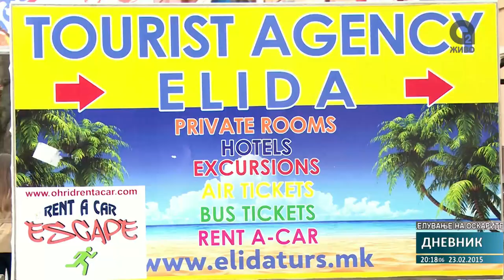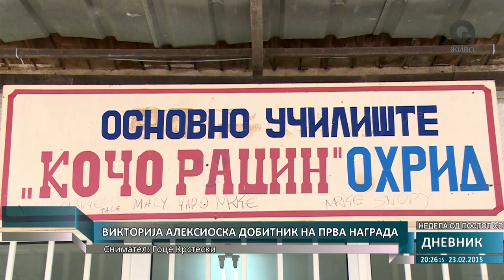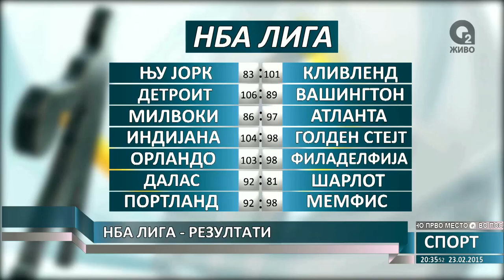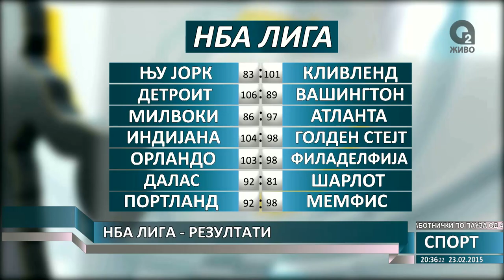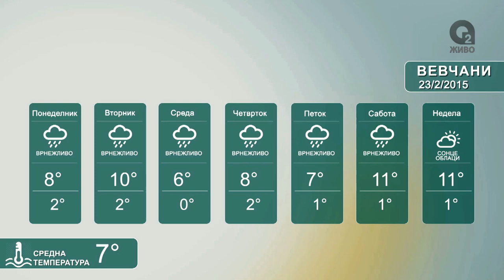О2 - ДНЕВНИК 2 23.02.2015